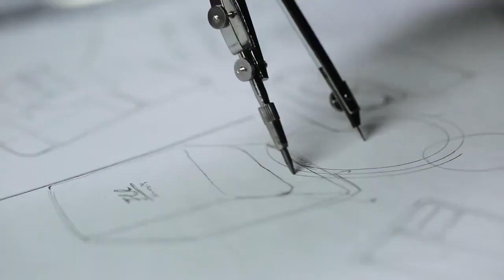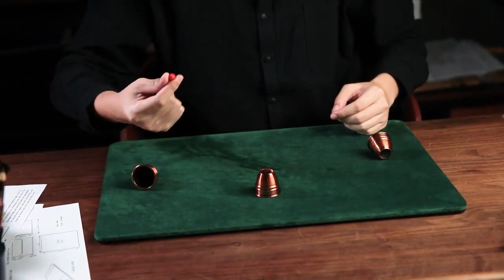Mini Cups & Balls TCC - lepetitmagicien.com